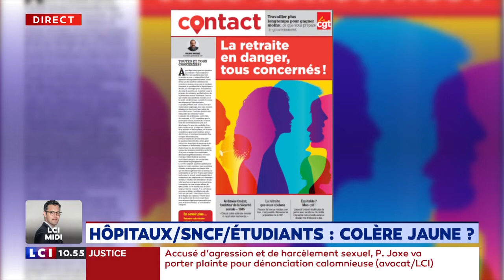Hôpitaux/SNCF/Étudiants : colère jaune ?